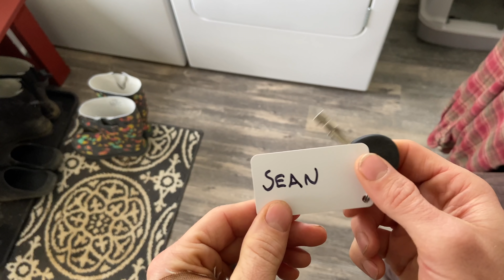I'm EXCITED For This New Addition to the Homestead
Something new arrives on the homestead, and I spend some time testing it out.

Snail Mail:
Sean and Holly H.